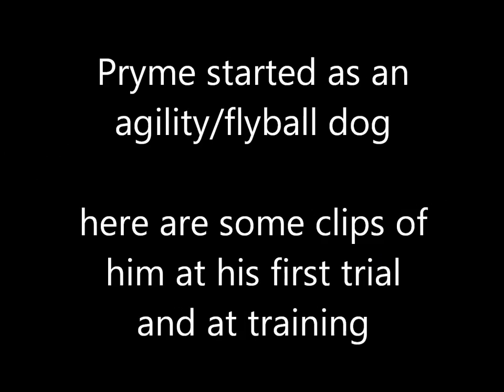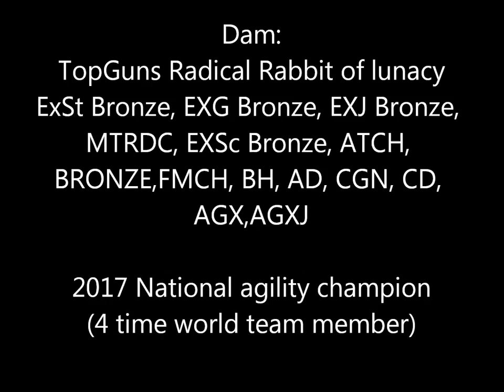Pryme/Radical Rabbit Litter 2017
Upcoming litter due late oct 2017. These will be amazing malinois!